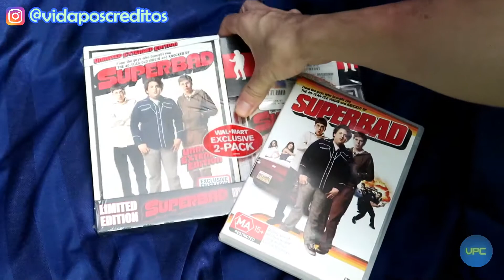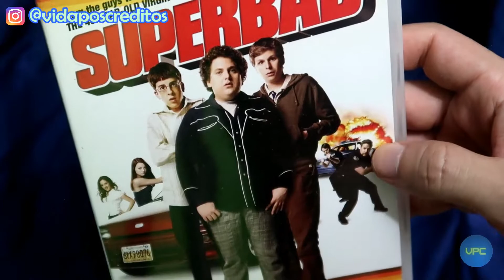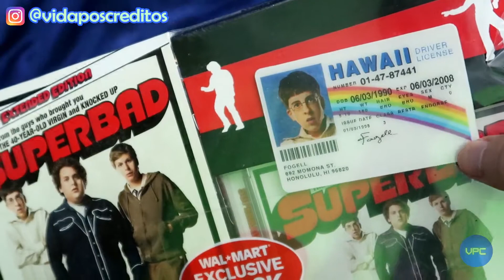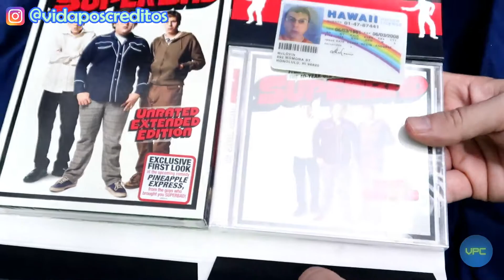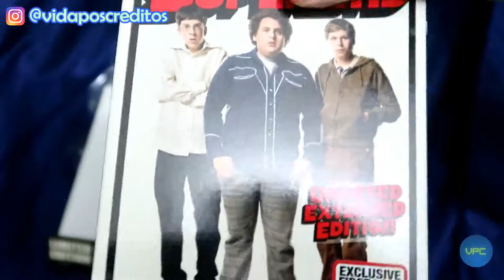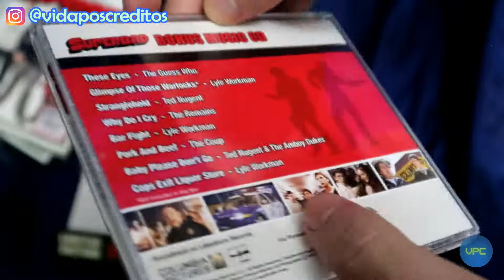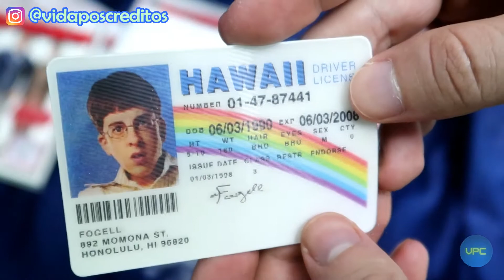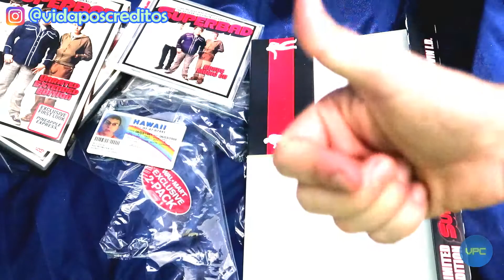SUPERBAD (GIFT SET + DVD SIMPLES) | VPC COLEÇÃO (unboxing)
Uma das comédias que mais gosto em duas versões lançadas nos EUA. Hoje mostro no "VPC COLEÇÃO", o DVD simples e o unboxing do Gift Set de "Superbad".